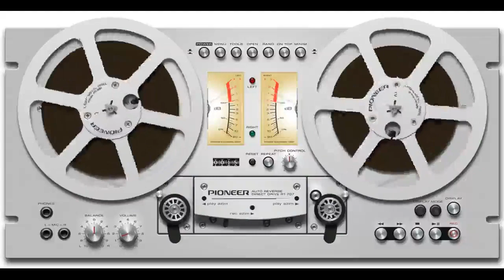Сергей Графов - Почему не плачут мужики ... ? - Читает Владимир Че !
Стихи   Живой звук, записано на смартфон!

Текст :

Почему не плачут мужики?
Почему, когда хоронят друга,
Не ревут дурниной от тоски,
Навзничь рухнув наземь среди луга?

Распугав беспечных мотыльков,
Почему не содрогнутся плечи?
Чтоб тоска дошла до облаков,
До краев земли, до бесконечных?

Почему, когда ушла жена,
Не орут шальными голосами?
Просто курят молча у окна,
Впившись в двери мертвыми глазами.

И когда война, и смерть, и кровь,
Главные на том и этом свете,
Толпы молчаливых мужиков,
В тишине проходят по планете.

Нет и слез. Но в седине виски.
Только руки, сжавшись, побелели.
Не ревут, а пьют, на самом деле?!

Только иногда, когда сосед,
В одиночестве за стенкою завоет,
Я вскочу, откинув теплый плед,
И окно на улицу открою.

Буду слушать, сев на табурет,
Как он бьется и ломает руки,
Как скрипит расшатанный паркет,
Как кричит, что и все и суки.

Я, наверное, налью тогда стакан.
По края наполню водкой горькой.
За тебя, невидимый братан.
Я стакан закину этот, с горкой.

Не пойду я утешать по доброте,
Есть, поверьте, веская причина.
В одиночестве, в кромешной темноте,
Плачут настоящие мужчины.
Стихи !  Живой звук !
Приятного прослушивания !